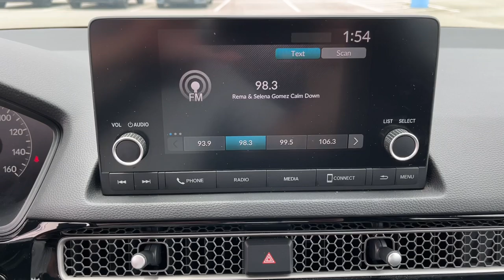2022 Honda Civic Aiken SC,North Augusta Augusta Evans Grovetown H10305A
Lunar Silver Metallic Used 2022 Honda Civic Sport available in 550 Jefferson-Davis HWY, Warrenville, South Carolina at Honda Cars of Aiken. Servicing the Aiken, North Augusta, August, Evans, Grovetown area.

2022 Honda Civic Sport - Stock#: H10305A

Power Lift Gate Back Up Camera Bluetooth MP3 i Pod Adaptive Satelitte Radio Hands Free Calling Power Moonroof Professionally Detailed Inside and Out. CARFAX One-Owner. Clean CARFAX. -Want a fair price we have it.- Honda Cars of Aiken takes pride in serving our community that is why we use third party software to ensure our prices are the best value. We look at comparable vehicles within 150 miles to insure that our price is always a great value. All of our pre-owned vehicles are discounted several percent below current market values and are offered to you at our lowest price. Be sure to ask for a complimentary market report on any of our pre-owned vehicles. We will provide you a Carfax vehicle history report a comprehensive 100-point inspection and no surprises for your peace of mind. Honda Cars of Aiken is a family owned dealership and our number one goal is to treat you like family. Call or stop by for a visit today.brbrbrAs you do your comparison shopping you will see Honda Cars of Aiken offers some of the best values in the market. We will provide you a Carfax Comprehensive Vehicle Inspection and how we arrived at the price. Call or Stop by and see Mark Owen or Mike Whisenant at Honda Cars of Aiken in Aiken South Carolina. *Internet sale price must be presented at the time of sale; internet sales price does not include dealer installed terms. *Pricing of vehicles on this website does not include options that may have been installed at the dealership. Pricing may include current promotions and/or incentives. Price does not include tax tag registration fee or $499.50 Closing Fee. Please contact the dealership for the latest pricing and monthly payment. Published price subject to change without notice to correct errors or omissions or in the event of inventory fluctuations. Based on 2019 EPA mileage estimates reflecting new EPA fuel economy methods beginning with 2008 models. Use for comparison purposes only. Do not compare to models before 2008. Your actual mileage will vary depending on how you drive and maintain your vehicle. While every effort has been made to ensure display of accurate data the vehicle listings within this website may not reflect all accurate vehicle items. Accessories and color may vary. All Inventory listed is subject to prior sale. The vehicle photo displayed might be an example only; vehicle photos might not match the exact vehicle. Please confirm the vehicle price with the dealership.brbrHondaTrue Certified Details:brbr  * Vehicle Historybr  * 182 Point Inspectionbr  * Vehicles purchased within New Vehicle Limited Warranty period: extends New Vehicle Limited Warranty to 4 years*/48000 miles*. Honda Care Motor Club Partner for 1 year/12000 miles. Up to two complimentary oil changes within the first year of ownership. SiriusXM 90-Day Trialbr  * Roadside Assistancebr  * Warranty Deductible: $0br  * Limited Warranty: 12 Month/12000 Mile (whichever comes first) after new car warranty expires or from certified purchase datebr  * Transferable Warrantybr  * Powertrain Limited Warranty: 84 Month/100000 Mile (whichever comes first) from original in-service date